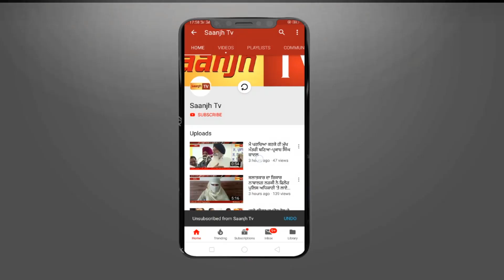ਫਿਲੋਰ ਦੇ ਕਈ ਪਿੰਡ ਆ ਸਕਦੇ ਨੇ ਹੜ ਦੀ ਮਾਰ ਹੇਠ, ਸਤਿਲੁਜ ਦਰਿਆ ਢਾਅ ਲਾਉਂਦਾ ਵਧਿਆ ਬੰਨ ਦੇ ਨੇੜੇ